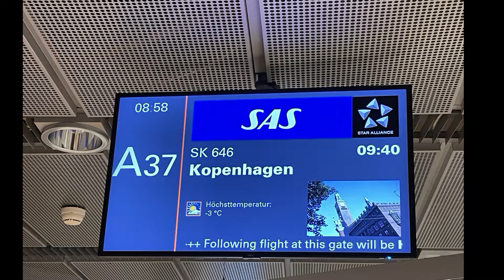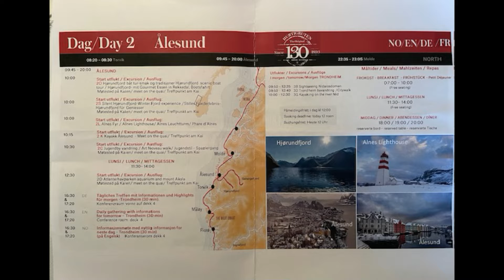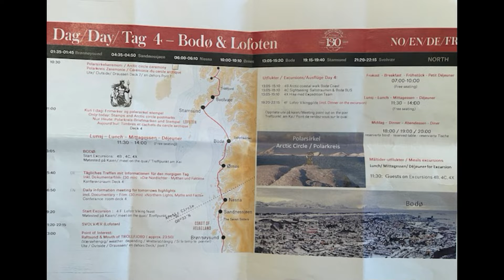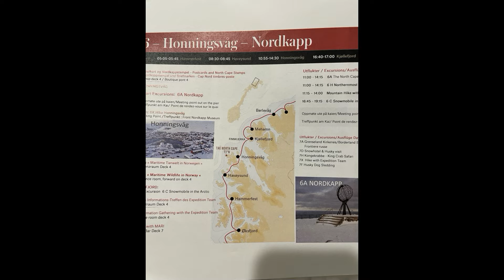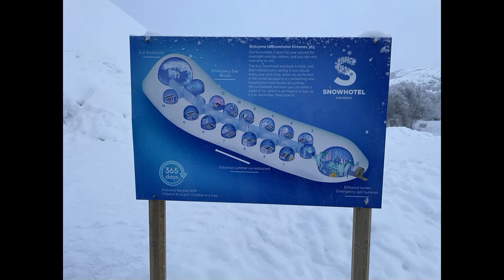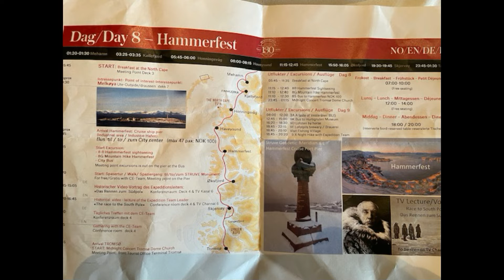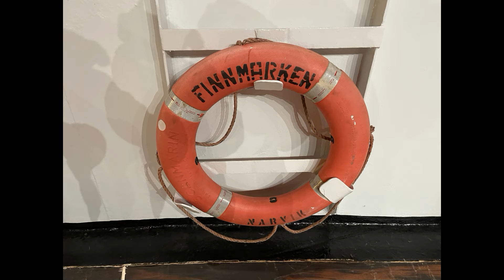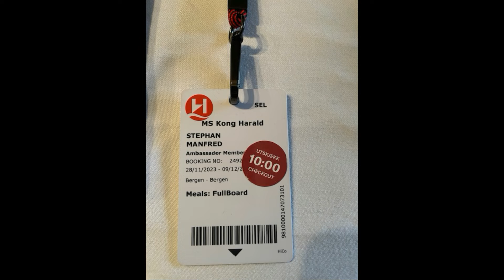Hurtigruten Postschiffreise auf der Kong Harald - Winter 2023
Das hier gezeigte Video ist eigentlich nur eine Erinnerung für mich selber.
Für DIE Reise meines Lebens!

Ich habe mich entschieden, diese Reise und meine Eindrücke und Erlebnisse mit Euch hier auf diesem Kanal zu teilen.

Nehmt es mir bitte nicht übel, das es ausnahmsweise mal KEIN typischens "Freddy's Kitschen"-Video ist.
Es wird wohl auch eine einmalige Ausnahme sein. Es war einfach zu schön um es im Nirvana zu lassen!

Wenn Ihr nicht das ganze Video in einem Stück sehen wollt, habe ich hier einige Timestamps gesetzt.

Ich hoffe es gefällt und/oder hilft Euch.

Liebe Grüße und bleibt gesund!

00:00  Intro
02:00 Tag 1 - Anreise nach Bergen und Onboarding auf Kong Harald
05:35 Tag 2 - Ålesund und Hjørundfjord
12:16 Tag 3 - Trondheim
16:02 Tag 4 - Bodø und Lofoten - Polarkreisüberschreitung, Polarkreistaufe, Wikinger und Trollfjord
29:52 Tag 5 - Tromsø - Huskys
32:03 Tag 6 - Nordkapp
35:52 Tag 7 - Kirkenes - Schneehotell
39:23 Tag 8 - Hammerfest
42:10 Tag 9 - Vesterålen und Lofoten
46:17 Tag 10 - Helgeland - Polarkreisübertretung nach Süden - erneute Polarkreiszeremonie
47:48 Tag 11 - Kristiansund
48:39 Tag 12  - Bergen
50:13 Das Schiff - Vorstellungen und Verhalten an Board

Noch eine Anmerkung zum Schluss aus meiner Sicht, da ich in dem Video darauf nicht eingegangen bin:

Die Reise komplett buchen oder nur einen Weg?

Wenn es finanziell keine Sorgen bereitet, würde ich auf jeden Fall die 12-tägige Hin- und Rückreise buchen.
Auf der Rückfahrt erlebt Ihr noch Häfen, die ihr auf dem Hinweg "verschlafen" habt und zu anderen Tages- und Liegezeiten.
Wenn es doch nur eine Route sein soll, würde ich für die Wintertour definitiv die Nord - Süd-Route wählen. Die ist deutlich ereignisreicher und interessanter als die Süd-Nord-Route.
Ob das im Sommer ggf. anders ist, kann ich aber nicht beurteilen.
Vielleicht ist es da ja nicht so.
Die Reise habe ich ja nur 1x gemacht :-)